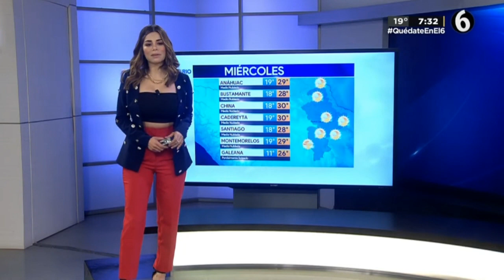Pamela longoria 2021 02 10